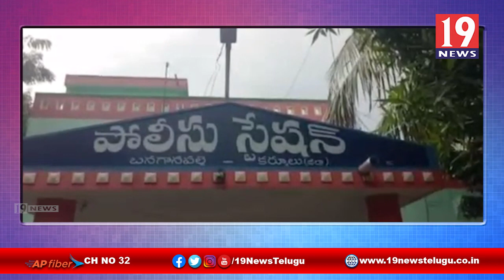మోటారు సైకిళ్ళు దొంగలు అరెస్ట్ - పది మోటారు సైకిళ్ళు స్వాధీనం | కర్నూల్ జిల్లా | 19 Newstelugu